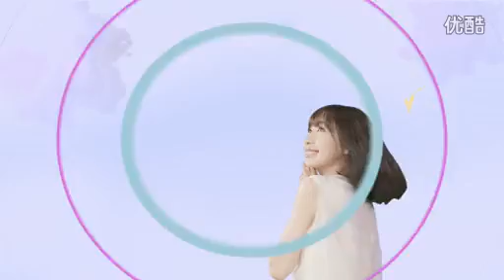《明星家族的2天1夜》全明星预告【9月14日爆笑开播，欢迎关注！】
《明星家族的2天1夜》本集看点：
《明星家族的2天1夜》栏目介绍：
中国版《两天一夜》第二季将取“6+1+1”模式，即6个兄弟档加一位神秘男嘉宾和女神级女明星，常驻嘉宾从六人“兄弟团”变为周韦彤、李菲儿搭配卜学亮、杜海涛、安宰贤、白举纲、马松的“21家族”，节目模式也告别户外真人�